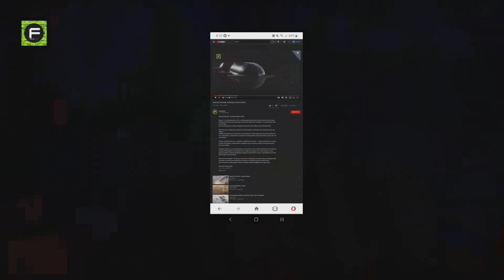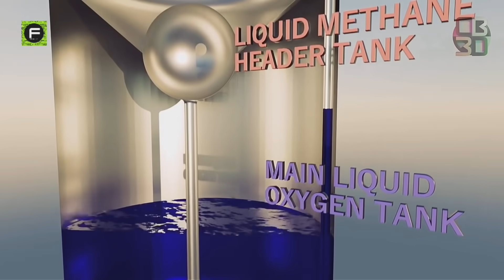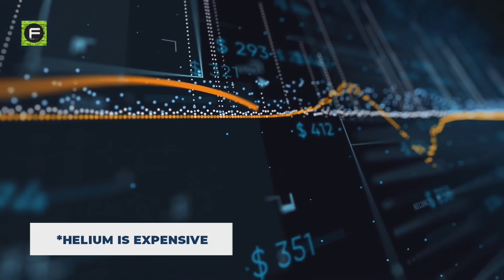Starship SN9: How SpaceX Solved Landing Crash Problem Of SN8?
SpaceX is preparing Starship SN9 for the second high altitude flight test launch.
Starship SN9 was in position on its Launchpad. On December 28 2020-spacex conducted  ground tests like: ambient temperature, pressure tests . These tests  involved filling the Starship's propellent tanks with benign air-temperate nitrogen gas and checking for leaks and verifying the structural integrity under normal conditions.
Starship SN9 appeared to pass with flying colors.
These tests were then followed by the more dramatic cryogenic proof testing of the craft 29 december .
.On 6th January 2020- static fire test was conducted with three raptor engines and then starship sn9 will be ready for the second high altitude flight test of a starship prototype.
The flight profile of Starship SN9 is likely to follow closely the previous Starship SN8 hop test.

However, SpaceX took just two weeks to start testing for Starship SN9. It seems that SpaceX have found a solution for the methane header tank's pressure drop which caused the failure of Starship SN8.

Elon & SpaceX expects that – by pressurizing SN9’s header tanks with helium for this flight, it should prevent them from losing pressure like the methane header tank did during SN8’s flight .We know that helium is an inert gas which does not react with other elements under normal condition . This makes helium a very good candidate to maintain pressure.  Currently there are 2 challenges in using helium. Number one, helium is heavy- the helium crutch adds additional weight to the engine. Number two, helium is expensive.

we can just hope that the helium will do the trick and hopefully we will see starship sn9 successfully complete the 12.5 kilometer test flight. The exact launch time may not be known until just a few minutes before launch-but it is expected to launch on 8th Jnauary.

Along with SN9, it's successors Starship SN10 and SN11 are coming along nicely. SN10 is currently in high bay along with Super Heavy BN1 and SN11 is in mid bay. 2021 is going to be full of high altitude flight test and hopefully, orbital test flight as well!

2021 is surely going to be full of altitude flight tests and if everything goes according to plan we may see orbital flight test as well.

Futurephile tries to cover such similar stories around space exploration and related technological advancements . Our full playlist dedicated to space exploration tech :